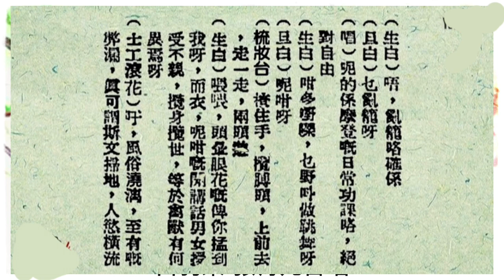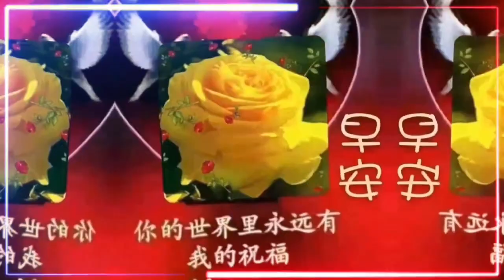白驹荣 张月儿合唱《过犹不及》